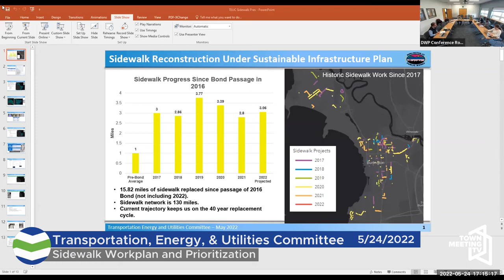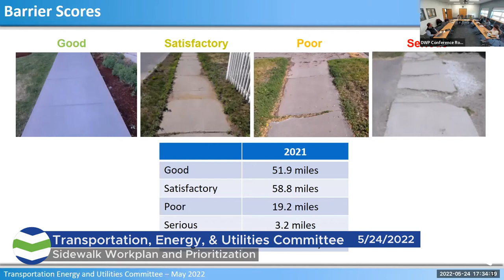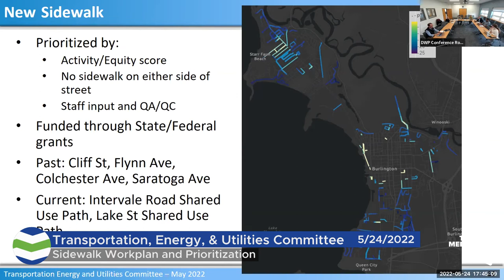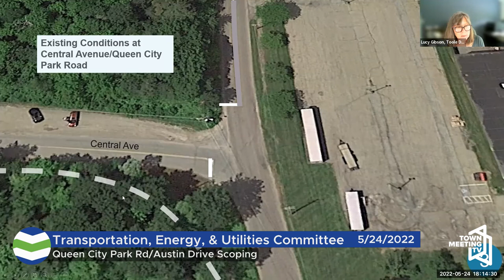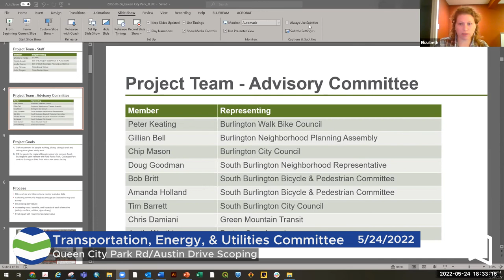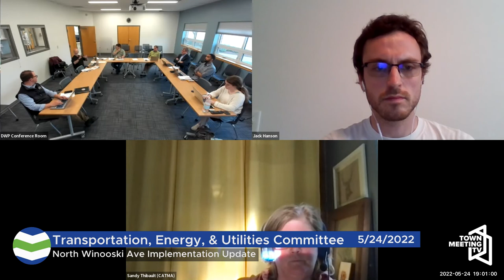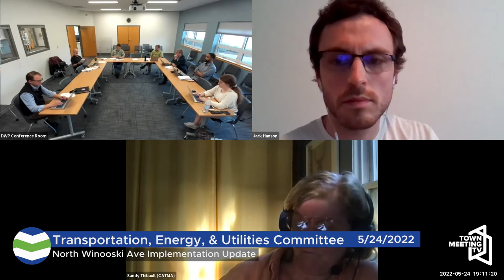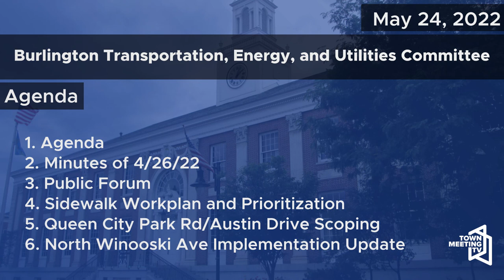Burlington Transportation, Energy, and Utilities Committee - 5/24/2022